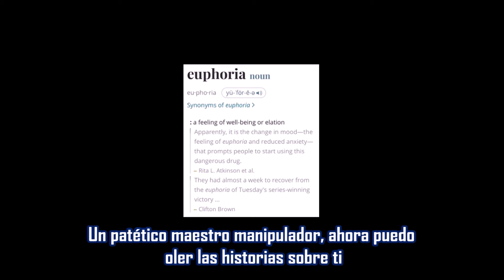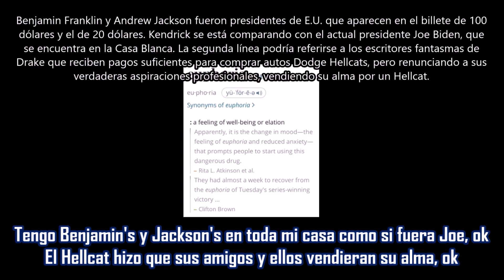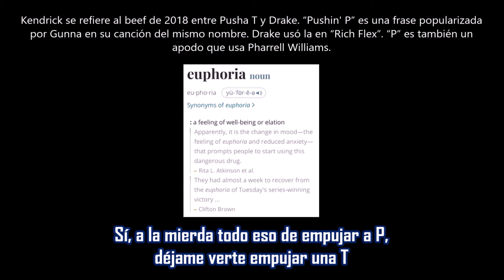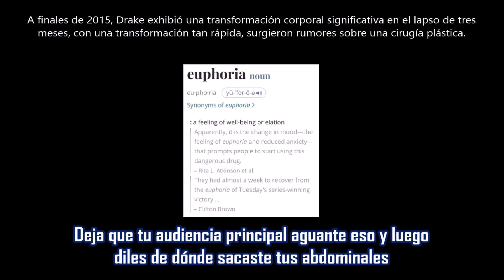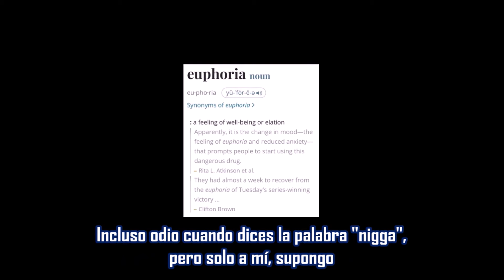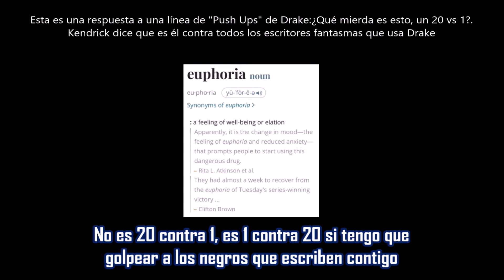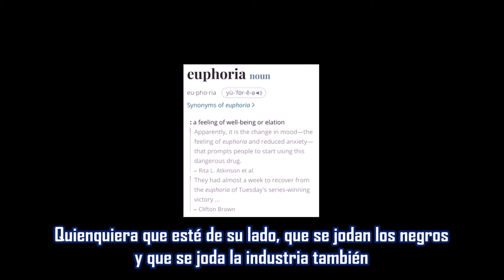euphoria - Kendrick Lamar | Subtitulada en español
Canción: euphoria
Artista: Kendrick Lamar
Producción: Cardo, Sounwave, Kyuro, Johnny Juliano & Yung Exclusive
Año: 2024
“euphoria” sirve como la respuesta de Kendrick Lamar a los diss tracks de Drake de abril de 2024, “Push Ups” y “Taylor Made Freestyle”. Todas estas pistas de distorsión son la culminación de lo que Kendrick inició en su verso en la canción de Future y Metro Boomin, “Like That”.
La canción fue lanzada a través de YouTube el 30 de abril de 2024, sin ningún anuncio previo. Luego de unas horas, apareció en todos los servicios de streaming.
Compuesta de tres secciones, Kendrick se dirige a Drake, su percepción pública y sus muchas celebridades asociadas, la canción hace referencia al birracialismo de Drake y su lugar tanto dentro de la “cultura negra” como en la industria musical en general.
La obra de arte adjunta muestra una definición de "euforia" con dos oraciones de ejemplo. La segunda frase hace referencia al hecho de que la canción fue lanzada un martes. También es probable que el título de la canción sea una referencia a Euphoria de HBO, la popular serie de adolescentes en la que Drake es productor ejecutivo.